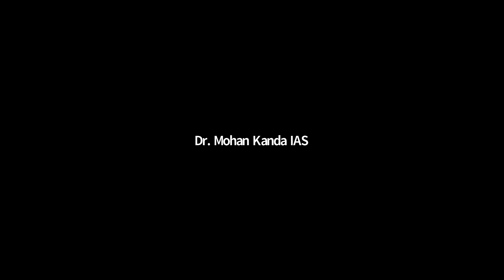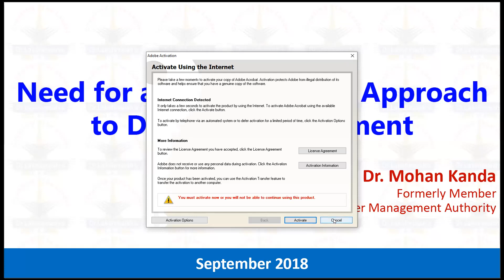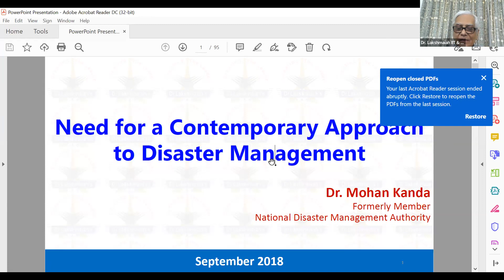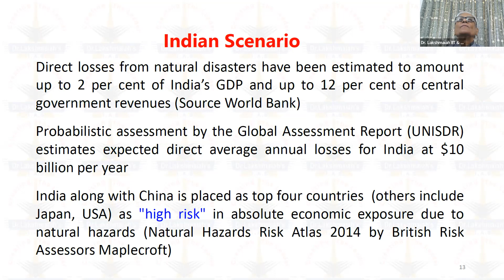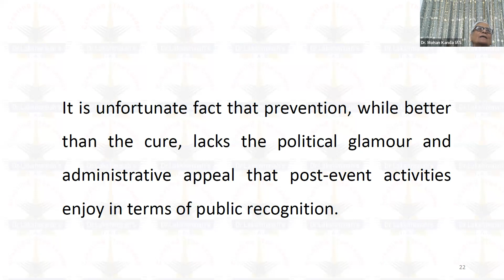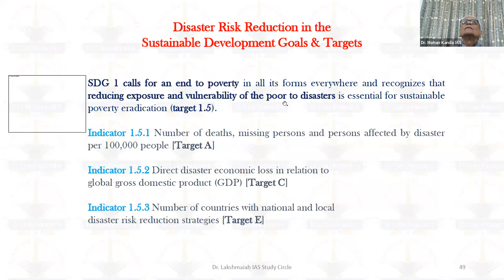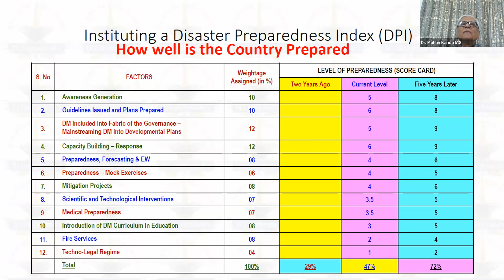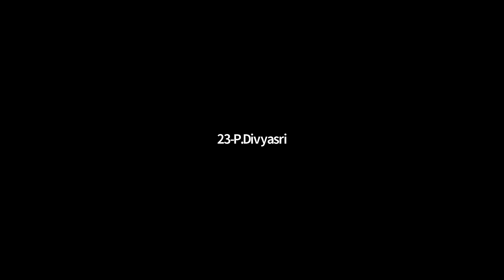Disaster Management Lecture by Dr. Mohan Kanda IAS Retired Feb 2, 2022